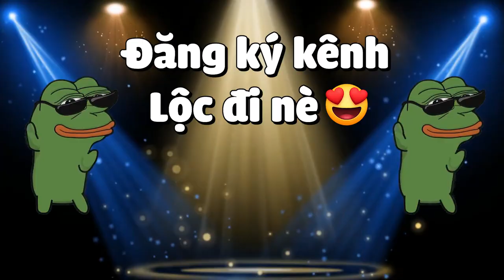Minecraft Thời Đại Thám Hiểm*TẬP 22 | CHƠI LỚN ĐI CÀ KHỊA RỒNG HYDRA 3 ĐẦU VÀ CHẾ TẠO THANH KIẾM MỚI